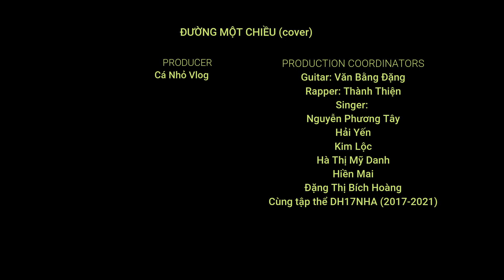Rapper cover Đường một chiều đậm chất Quảng Ngãi hay quên luôn bản gốc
Đường một chiều (cover) - lớp DH17NHA (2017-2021) khoa Nông học trường đại học Nông Lâm TP.HCM.
Guitar: Văn Bằng Đặng
Rapper: Nguyễn Thành Thiện

Bài cover được thực hiện ngẫu hứng trong buổi tối cắm trại truyền thống khoa Nông học và chào đón tân sinh viên k45.